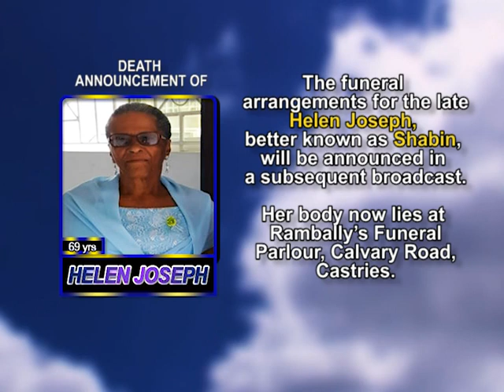Helen Joseph short